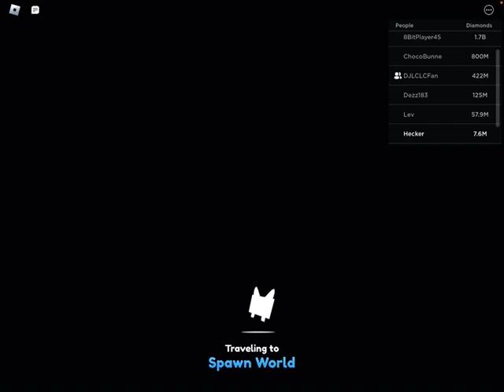youtube video #-5Ea54OafwU